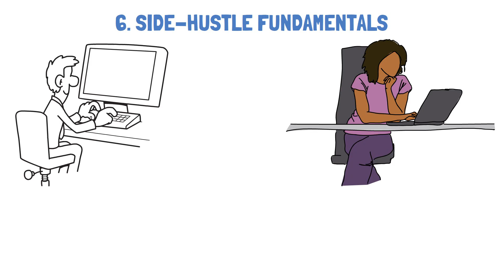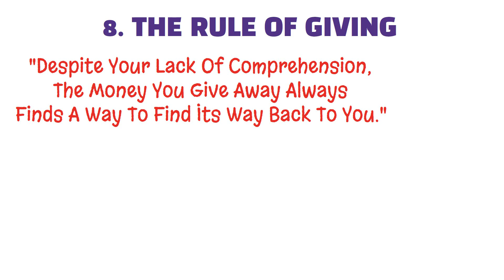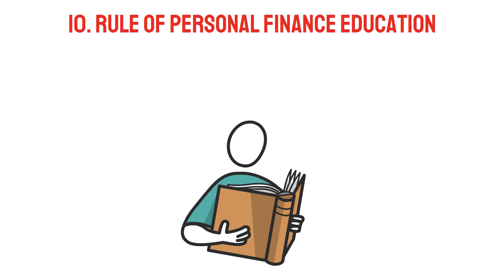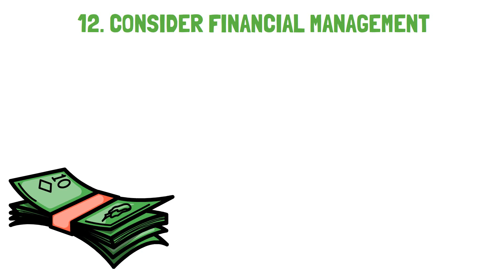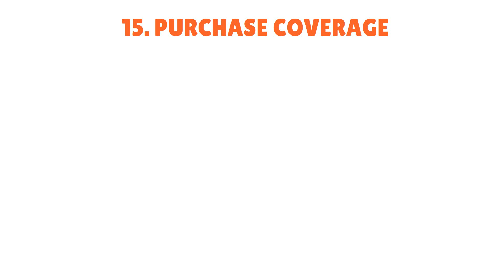15 Rules Of Getting Rich Very Quickly In 2023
15 Rules Of Getting Rich Very Quickly In 2023

In this financial video we have discussed the 15 rules that will help you to get rich very quickly. If you want to become a millionaire in 2023 then do watch the video till the end and follow all the rules. There are certain rules you must follow to get rich. Sir Warren Buffett, the master of investing, also follows these rules. Bettermoney Habits and investments are also required for getting rich. You may invest in stocks, bonds, certificate of deposit and other assets. This video is specially made for Americans. United States people will be benefited the most from this video.

rules of becoming rich
rules of becoming a billionaire
How to become a millionaire in 2023
Warren Buffett rules of getting rich
rules of money you need to master to become rich
money habits
bettermoney Habits
rules of money
Money rules
10 rules of getting rich
15 rules of getting rich
Alux 15 rules of getting rich
How to become rich Quickly
15 rules of getting rich easily
Alux money habits
Shopify
How to use shopify and earn money
How to earn mony
Become a millionaire
Usa
American finance
Usa finance
Finance
Strategic finance
Strategic finance 12 money habits
Investing rules
Secrets to get rich